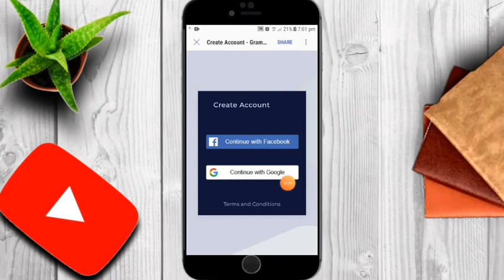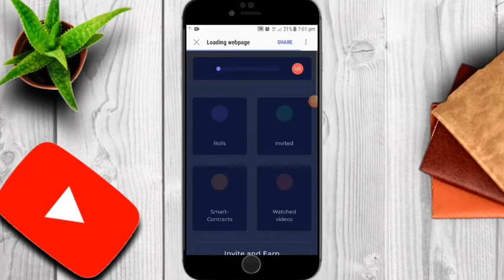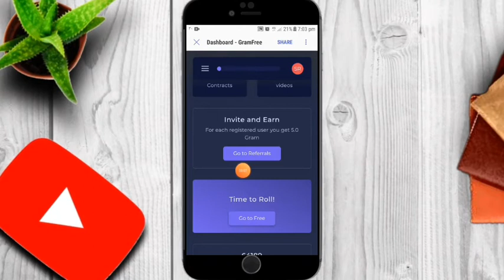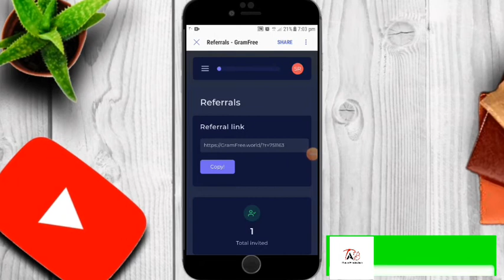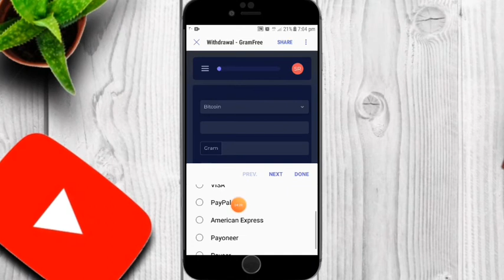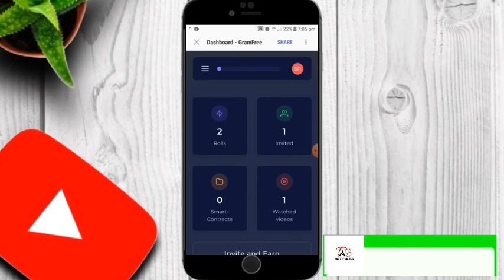Gramfree online earning site